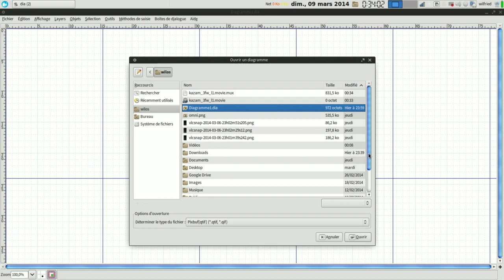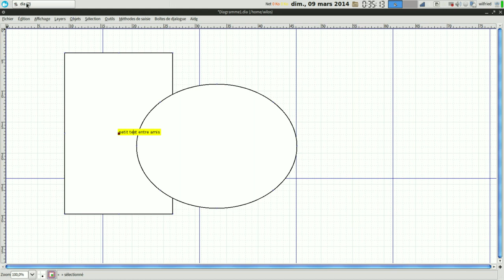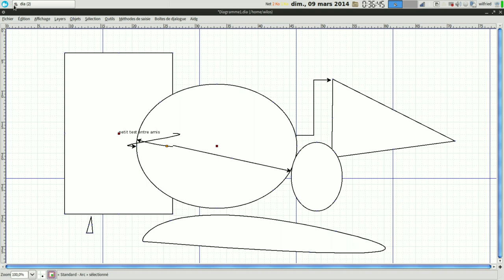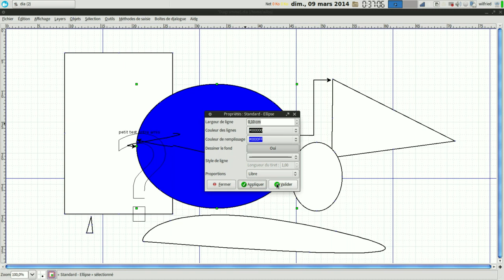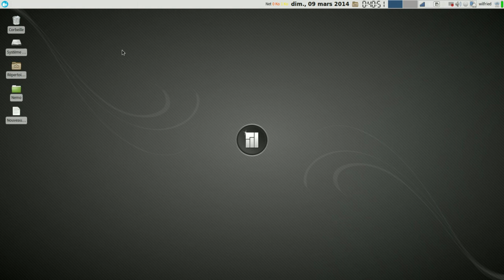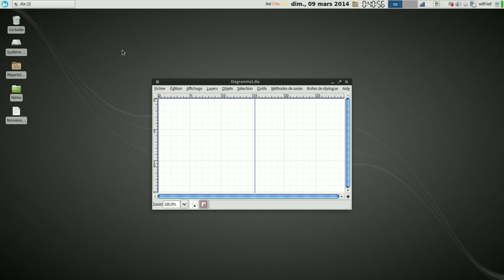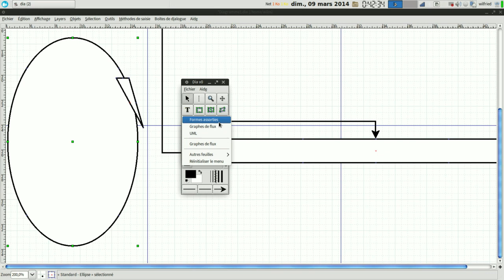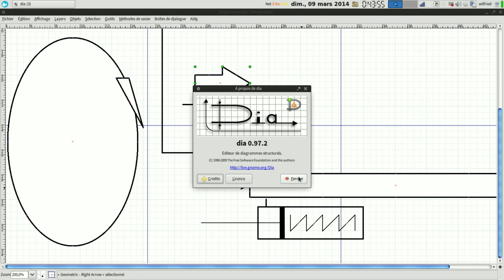Présentation de Dia logiciel opensource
Présentation de Dia, le logiciel opensource multi plateforme.